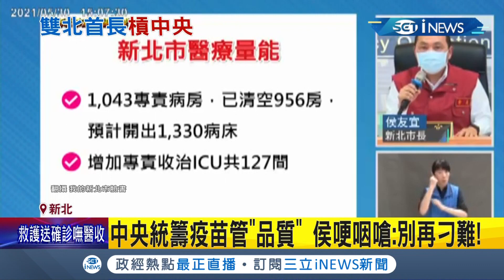不捨市民受苦?侯友宜記者會槓中央嗆別刁難..柯文哲大動肝火批政府要疫苗│記者 陳淮安│【台灣要聞。先知道】20210530│三立iNEWS